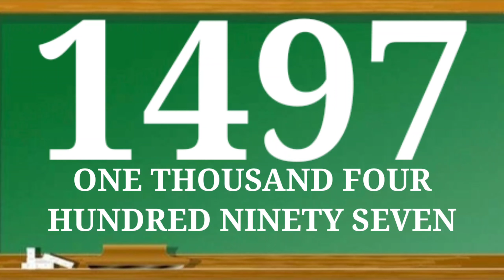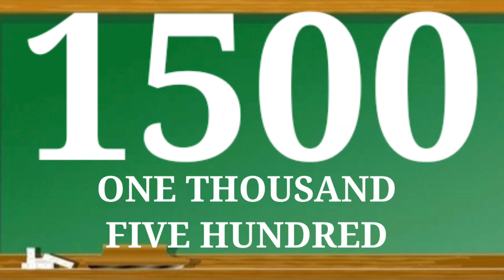1491 to 1500 | Number Names | Maths Numbers | Ginti |Sankhya |Number system |Thousand